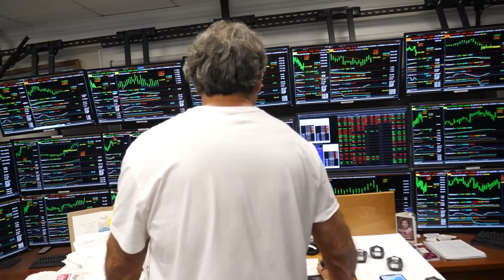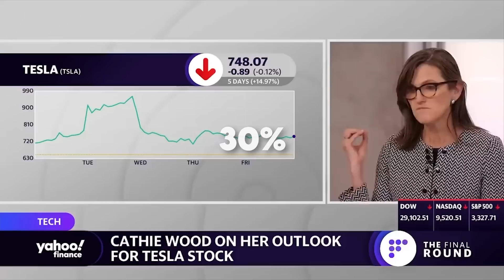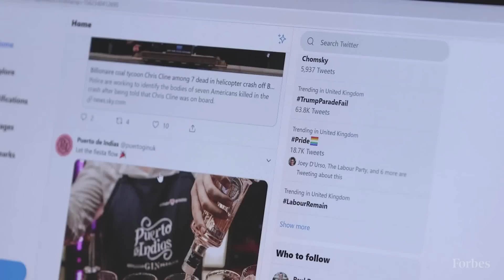Expert: Why Tesla Stock Is About To Go Ballistic!